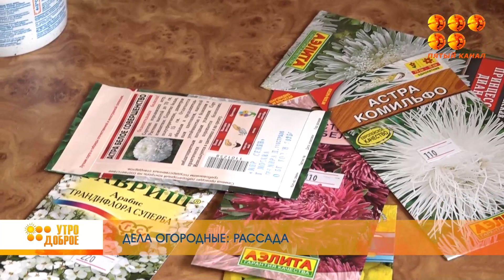«УТРО ДОБРОЕ!» 3 апреля 2023 года.